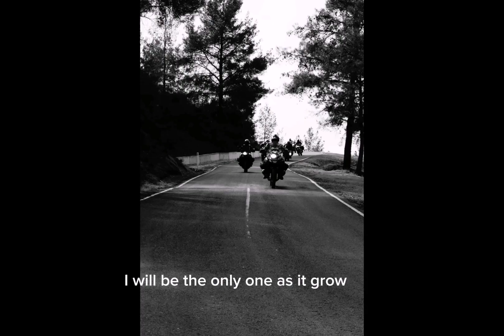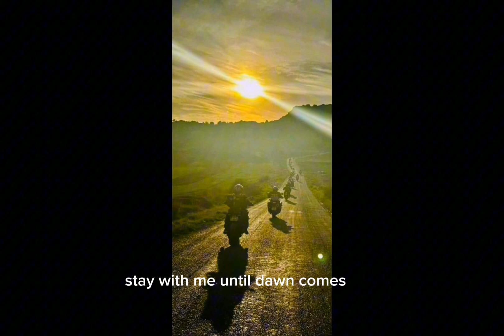photo bmw club motorrad riders cy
Δοκιμάστε το δωρεάν πρόγραμμα επεξεργασίας βίντεο CapCut για να δημιουργήσετε βίντεο!